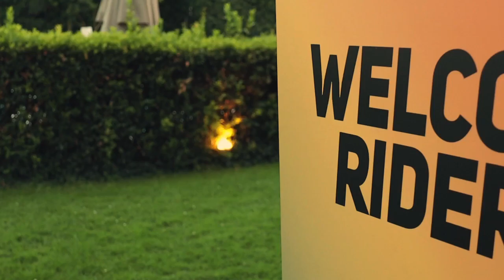Misano Riders Meeting, Event Party 2023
@eptagruppo7704 racing spirit celebrates its teams at the "Locanda I Girasoli" in Misano Adriatico, on the occasion of the San Marino and Rimini Riviera Grand Prix.

"An evening dedicated to our riders," these were the first words of welcome pronounced by Raffaele Brugnettini (CEO Green Power Systems srl) on the occasion of the Misano Riders Meeting, the traditional event that Epta Gruppo organizes annually in the run-up to the "home race," the Grand Prix of San Marino and the Rimini Riviera, to pay tribute and support the teams sponsored in the MotoGP World Championship.

Held in the floral "Locanda I Girasoli" location, Brugnettini welcomed and greeted more than 150 guests, including institutional figures, collaborators and friends, officially kicking off the evening with the presentation of the teams supported by the group's companies; in particular: the @CIPGreenPower Team in Moto3 and the @rnfracingofficial Racing Team in MotoGP supported by @greenpowergenerators , the @GresiniRacing Team in MotoGP supported by @modulacasesystem9164   and the Fieten Olie RW Racing GP in Moto2 supported by @idrofoglia

The festive evening then continued with great interaction and complicity among those present, members of the teams and riders, who very willingly made themselves available to answer questions, curiosities and grant photos with fans and young enthusiasts.

Prominent figures from the racing world included: Alain Bronec Team Principal CIP GREEN POWER, Razlan Razali Team Principal CryptoDATA RNF Racing MotoGP, Nadia Padovani Team Owner & Team Principal Gresini Racing and Jarno Janssen Team Manager Fieten Olie RW Racing GP.